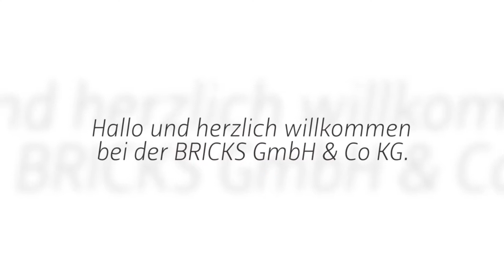Bricks GmbH & Co. KG - Hausverkauf, Immobilienbüro in Magdeburg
Hallo und herzlich willkommen bei der BRICKS GmbH & Co KG. – Wir verwalten innovativ und aktiv Immobilienbestände für Eigentümer und wickeln vollständig An- und Verkäufe im Auftrag unserer Kunden ab. Wir handeln zukunftsorientiert und nachhaltig, indem wir uns die Herausforderungen unserer Kunden zu eigen machen und sie mit gleichermaßen methodischen wie pragmatischen Ansätzen lösen. Dabei steht - sowohl für unsere Konzepte als auch für unser eigenes Unternehmen - der dauerhafte Erfolg vor dem kurzfristigen Gewinn. Wir freuen uns auf Ihre Anfrage!

Bricks GmbH & Co. KG
Eichendorffstr. 23
39114 Magdeburg